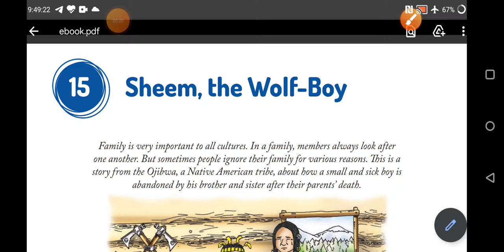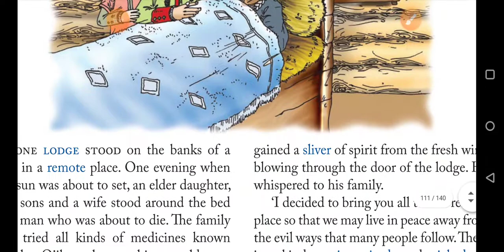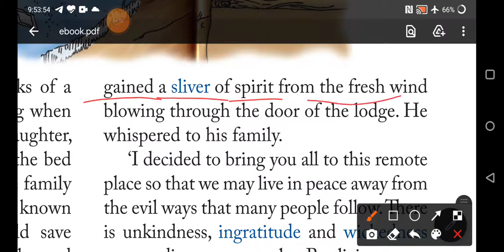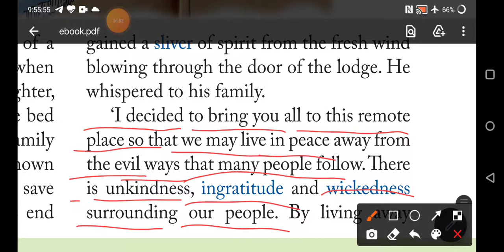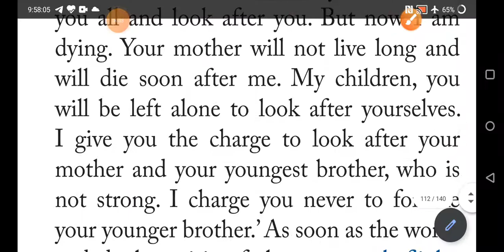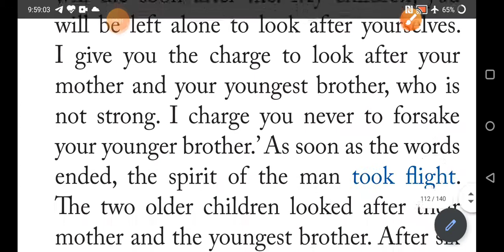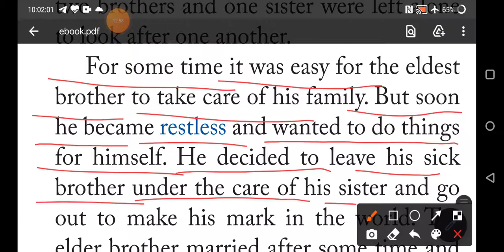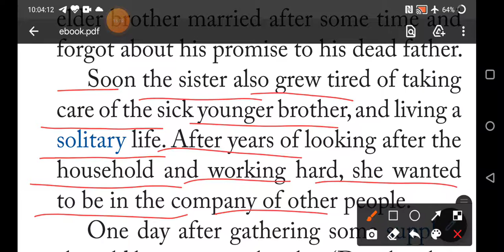Sheem, the Wolf-Boy